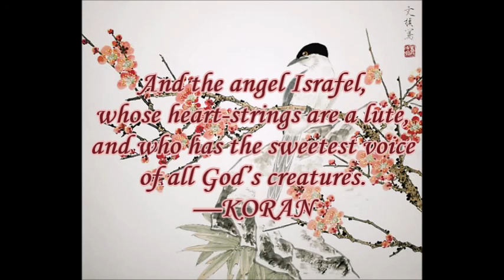"Israfel" by Edgar Allan Poe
A recitation of "Israfel" by Edgar Allan Poe.

If you have a poem you would like me to recite for you, leave a suggestion in the comments section.
The best poems, in my opinion, are those which are considered deep, dark, beautiful, and just a little bit weird.